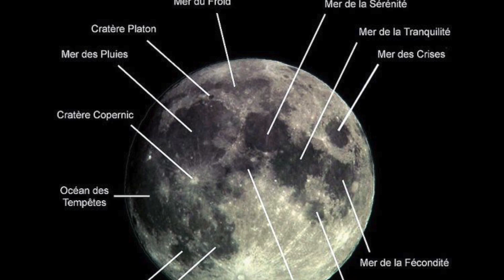POURQUOI LA LUNE A DES MERS ET CRATÈRES (1min30 pour comprendre)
La Lune c'est notre voisine la plus proche, elle est pourtant remplie de mystères.
Petit tour d'horizon de ses mers et cratères ainsi que leurs origines. Reliefs lunaires.
⬇️ CLIQUE SUR « VOIR PLUS » ⬇️

Mon contenu te plaît ? 🧑🏼‍🚀

🚀 Il n'y a que toi qui a le pouvoir de faire grandir ma chaîne ! 🦸🏻
 -  Partage ma vidéo sur les réseaux 📡
 -  Like pour mon référencement 👍🏻

❤️ Un grand merci à toi qui m'offre ton soutient !
    Écris-moi un commentaire, je te répondrai avec plaisir 📩

🌟 Tu souhaites avoir du contenu exclusif ?

☀️ Tu souhaites voir des vidéos de meilleure qualité ?
     Exprime ta générosité 💕 :
⬇️  En lien avec cette vidéo ⬇️

 Une autre vidéo ? 🙋🏼‍♂️

 À propos :

 - Tout multimédia présent dans cette vidéo est libre de droits (image, son etc.)
 - Vidéo réalisée sur Mac OS, à l'aide des logiciels : Audacity ; Mixpad ; Keynote ; Imovie.
 - Son enregistré avec un micro professionnel USB Blue Yeti.

Léo Fontayne pour votre chaîne Passion Astronomie.
À bientôt !